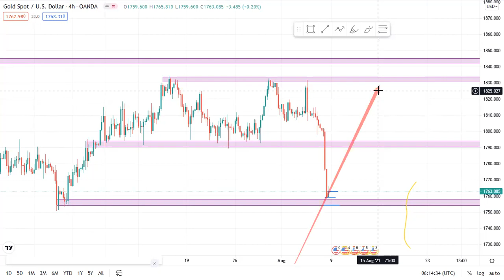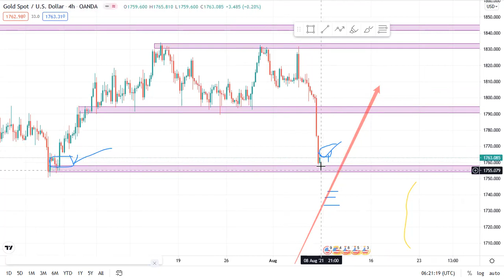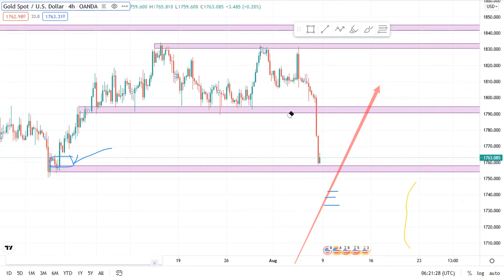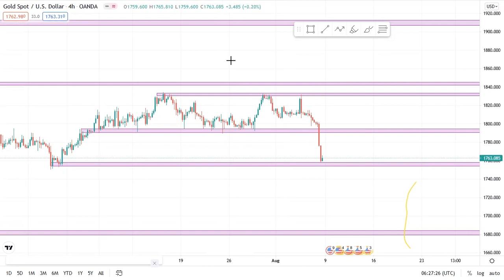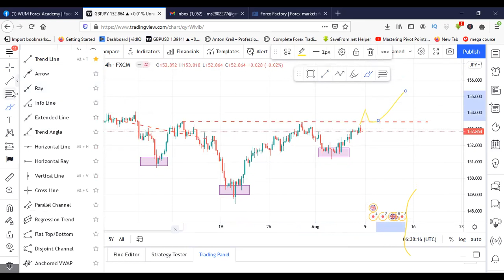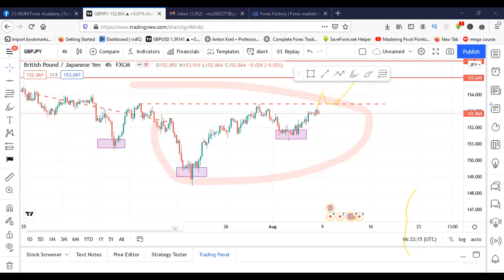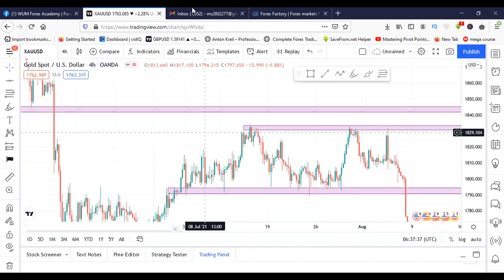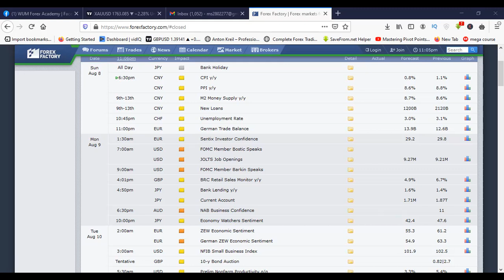Gold analysis for Monday | Wum Forex Academy